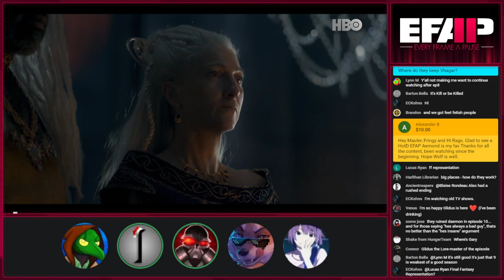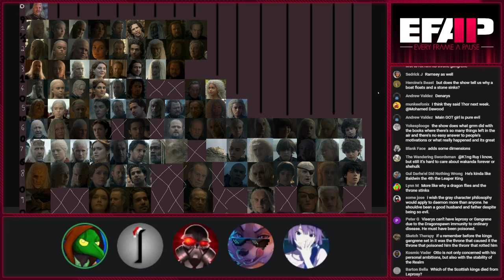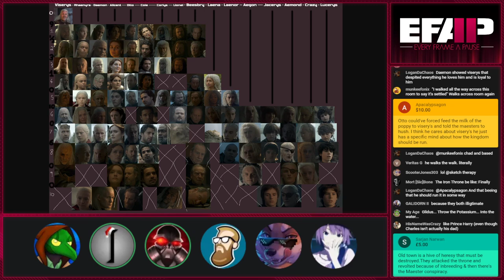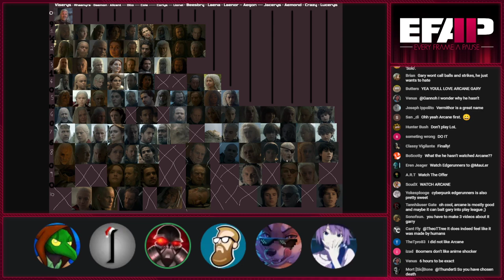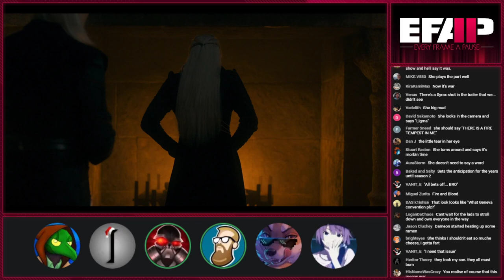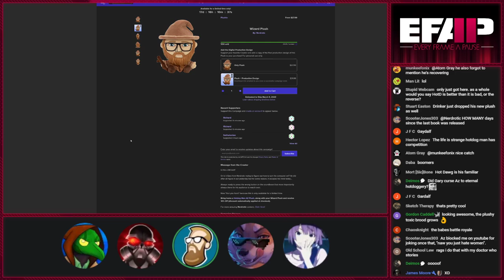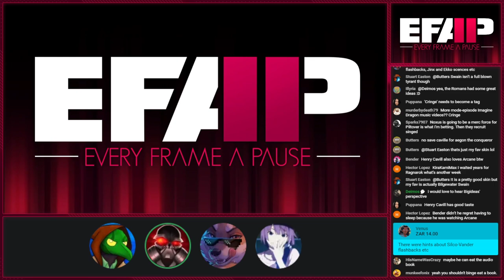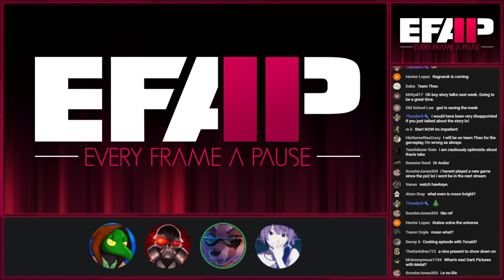EFAP #214 - Breaking down House of the Dragon with Glidus, Shad, Gary and Theo